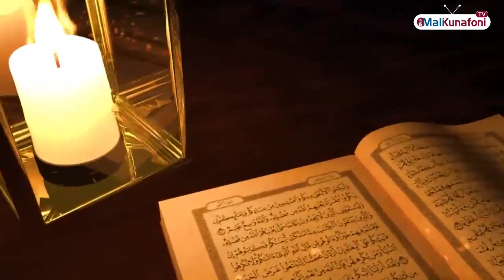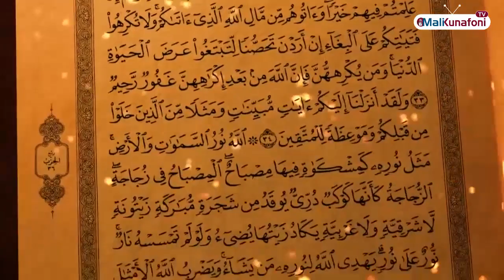Mali/ZIKIRI WATI Zikiri Bata et Zikiri Koro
ZIKIRI WATI Zikiri Bata et Zikiri Koro